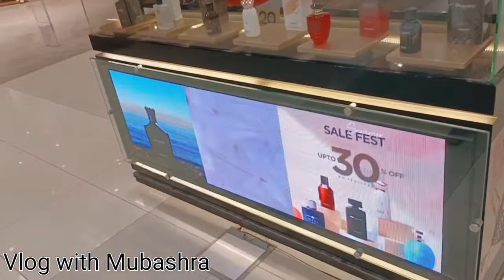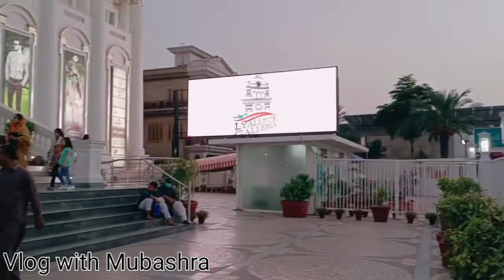Lyallpur Galleria Vlog | Most Beautiful Shopping Mall of Faisalabad| vlog with Mubashra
Mehndi designs , vlog.

Lets check out the most beautiful and largest shopping mall in Faisalabad

Jazak allah